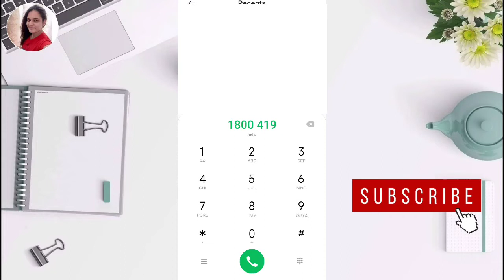MRF Customer Care Number | How To Contact MRF Tyres Company